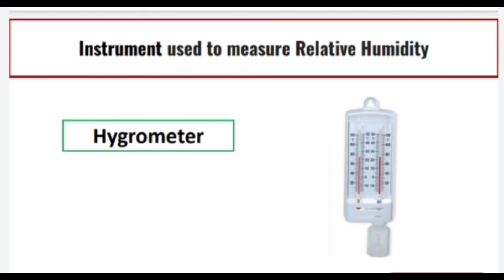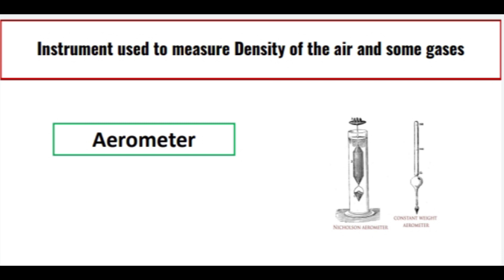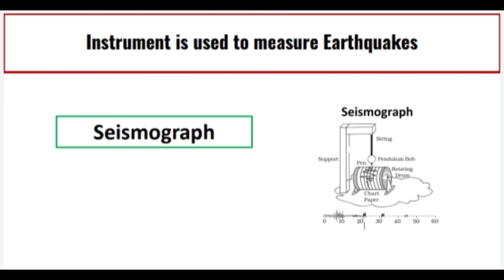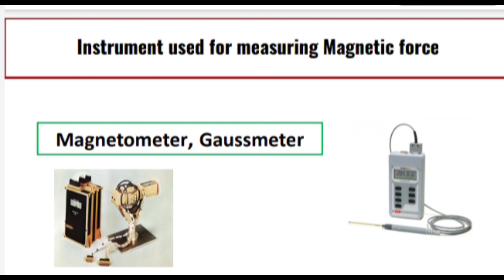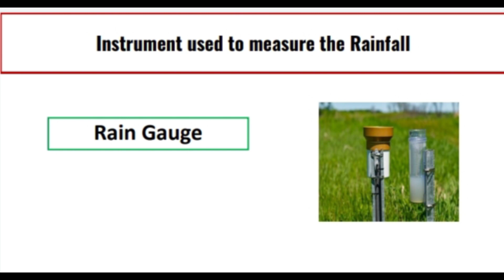45 important instrument name and shape for all Competitive exam|IBA|NTS|SPSC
Aslam o kum in this lecture we will learn about 45 important instrument name and shapes of instrument for all Competitive exam
Instrument is used to measure rain
Instrument is used to measure purity of milk
Instrument is used to measure oxygen level of blood
Instrument is used to to measure small electric current
Instrument is used to measure car speed
Instrument is used to measure wind speed
Instrument is used to measure electric charge
Instrument is used to measure time
Instrument is used to measure altitude
Instrument is used to measure pressure of gases
Instrument is used to measure distant object